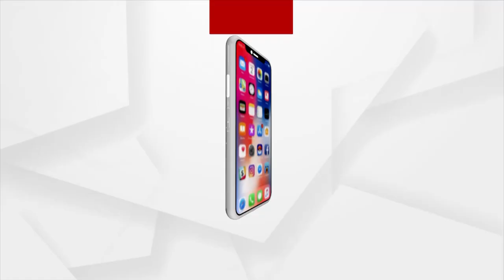Headlines 4 PM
+ ମଞ୍ଜଜୁରକୁପା ନିକଟରେ ମର୍ମନ୍ତୁଦ ଦୁର୍ଘଟଣା
+ ଦୌଡ଼ରାଣୀ ଦୂତି ଚାନ୍ଦ ଓ ଗଣମାଧ୍ୟମ ପ୍ରତିନିଧି ବିବାଦ ମାମଲା
+ ଓବିସି କାର୍ଡ ଖେଳିଲା ବିଜେଡି
+ କେନ୍ଦ୍ରାପଡ଼ା ଭାରିଗଦାରେ ପୋଲିସ-ଜନତା ମୁହାଁମୁହିଁ ଘଟଣା
+ ରାଜ୍ୟରେ ଡ୍ରଗସ୍ ମୁକ୍ତ କରିବାକୁ ଜାରି ରହିଛି ଅଭିଯାନ
+ ଆସନ୍ତାକାଲି ପ୍ରକାଶ ପାଇବ +2 କଳା ଓ ଧନ୍ଦାମୂଳକ ପରୀକ୍ଷା ଫଳ
+ କୋଭିଡ କଟକଣାରେ ଚାଲିଛି ଜଗା ଦର୍ଶନ